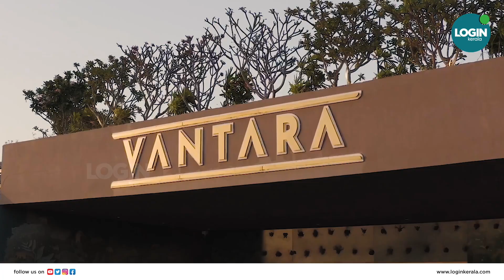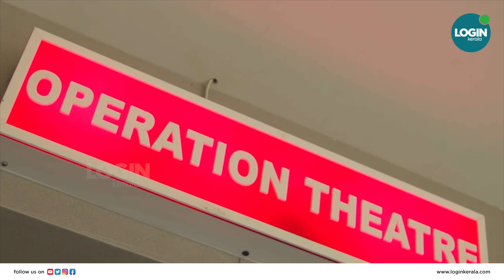' വൻതാര ' മൃഗങ്ങളുടെ പുനരധിവാസത്തിനായി രാജ്യത്തെ ആദ്യ സമഗ്ര പദ്ധതിയുമായി റിലയൻസ് | Vantara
' വൻതാര '

മൃഗങ്ങളുടെ പുനരധിവാസത്തിനായി രാജ്യത്തെ ആദ്യ സമഗ്ര പദ്ധതിയുമായി റിലയൻസ്